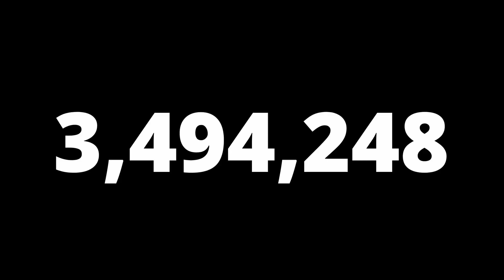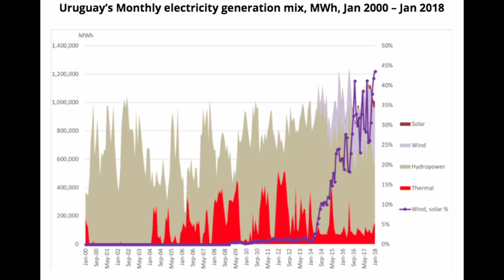Interesting facts about Uruguay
Uruguay is a South American country known for its verdant interior and beach-lined coast. The capital, Montevideo, revolves around Plaza Independencia, once home to a Spanish citadel.